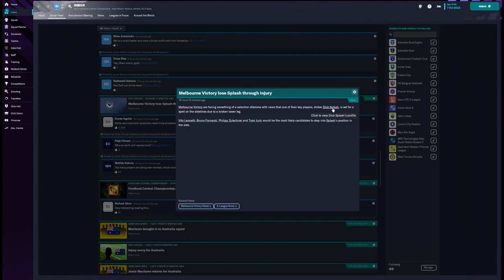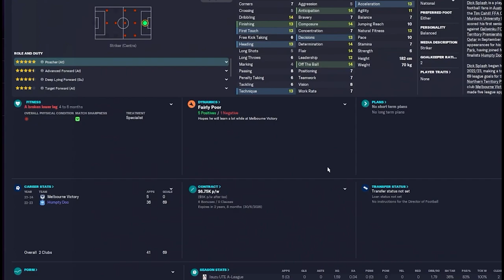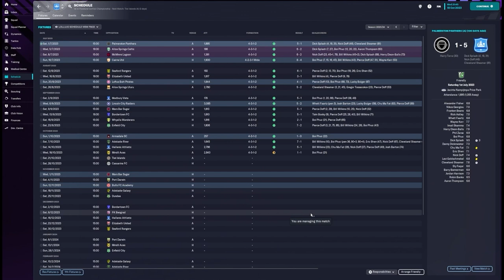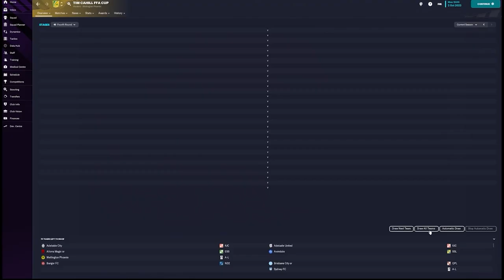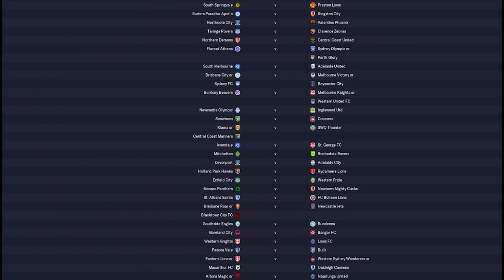Football Manager - Season 2 - Episode 3 - Continuing to Dominate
Welcome to Season 2 of the Humpty Doo Save! - Watch as the newer members of the club have a chance to shine, alongside our stalwarts from last year.

0:00 Intro
1:18 Match Highlights
7:46  Club and other news
8:15  More Match Highlights
16:12 Match of the Day - FFA Cup Round 3 v Armadale SC
21:47 FFA Cup 4th Round Draw